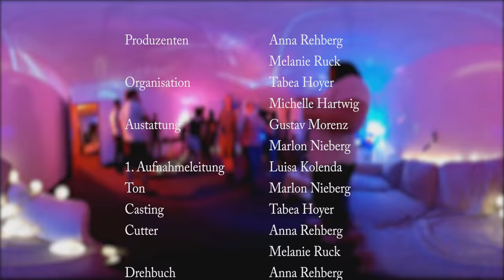360° I Generation WHY I TV Lab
Eine typische Studentenparty in 360°. Es geht um Themen wie Beziehungen, Drogen oder aktuelle Internet-Trends. Der Zuschauer erhält ein Einblick in den Querschnitt unserer jungen Generation.

Produziert von:
Anna Rehberg, Melanie Ruck, Marlon Nieberg, Luisa Kolenda, Tabea Hoyer, Michelle Hartwig, Gustav Morenz

Musik von Andre Keller

Angefertigt im:
Sommersemester 2018,
Modul "Kompetenzcenter TV"